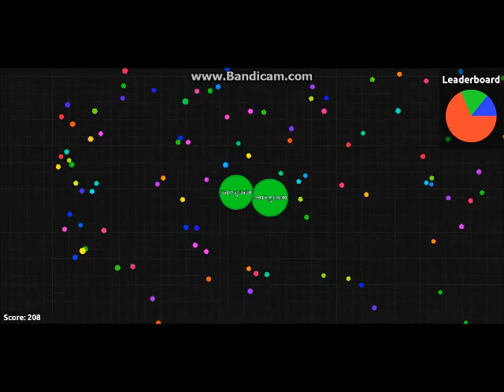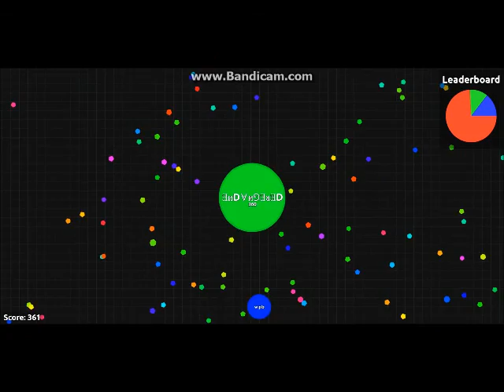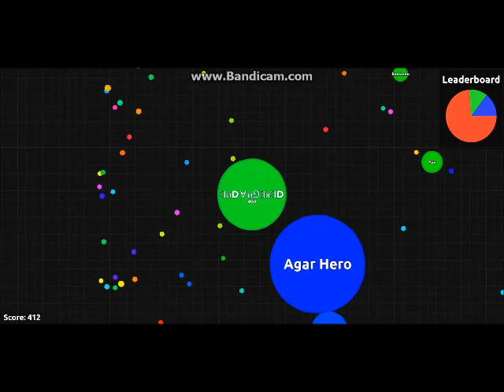agar.io and lily allen - f you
player name: ƎᴎD∀ᴎ⅁ƎᴚƎD